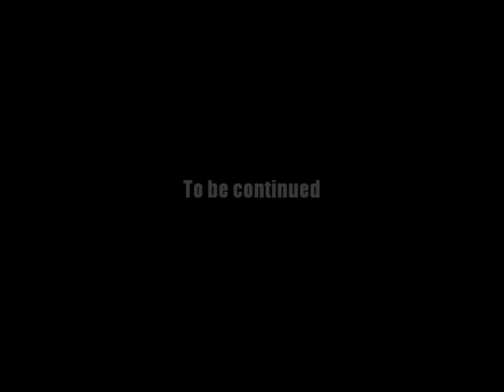AQ Worlds "New Shoes" (Quest)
Quest:New Shoes

NPCs:Madra

Monster List:Chaonslaught Warrior

Turn in:Lightning Boots x1

Equipment Won:None